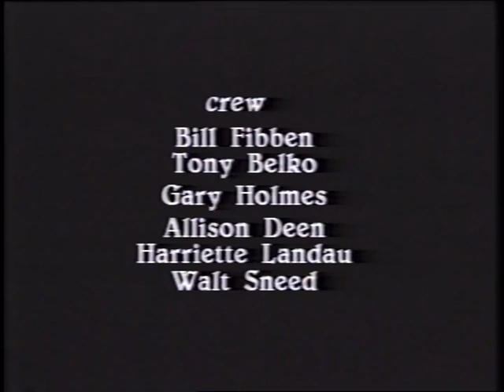Norman and Nancy Blake - Planet Riders (Full Video)